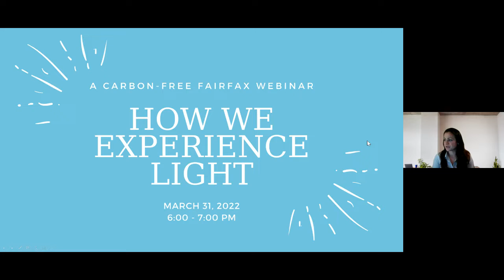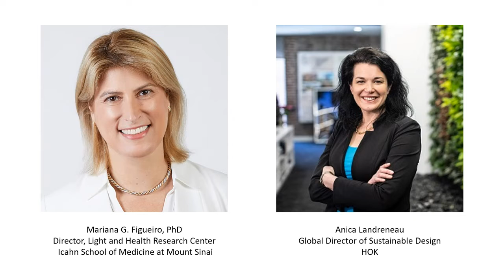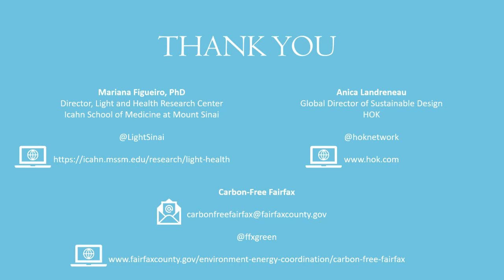How We Experience Light: A Carbon-Free Fairfax Webinar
How does light affect your mood, your mental state, and your physical health? Watch Dr. Mariana Figueiro, Director of the Light and Health Research Center at Mount Sinai, and Anica Landreneau, Global Director of Sustainable Design for HOK, in a dynamic discussion of the ways light affects our daily experience and our health. Learn how to use light to improve your wellbeing and how you feel within physical spaces, indoors and out. Discover new ways to leverage lighting to save energy at home or in the workplace.